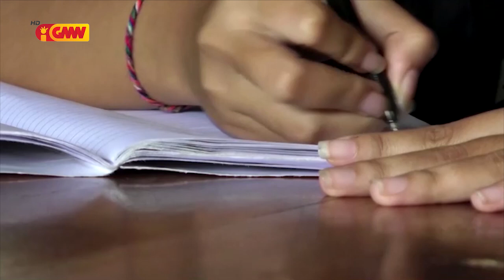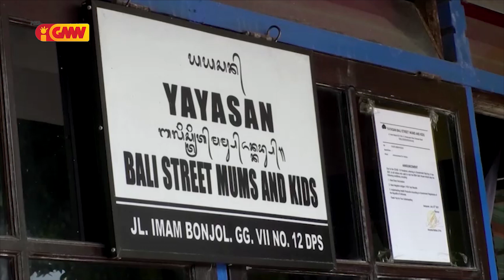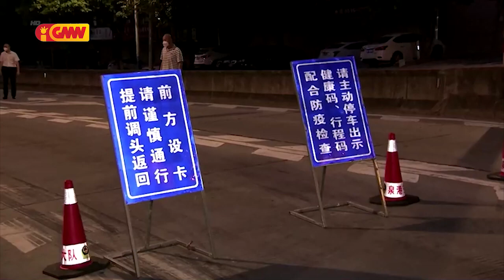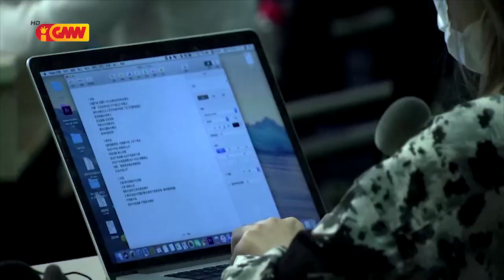Asean News - 28 September 2021